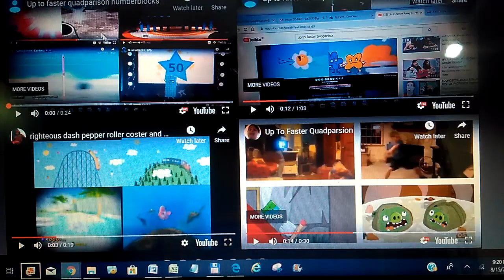Up to faster superparison 2